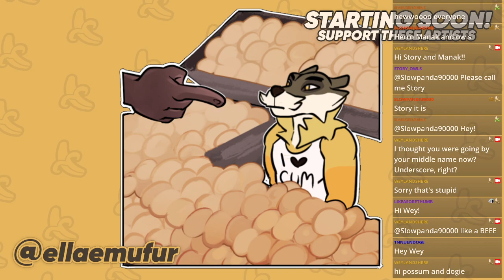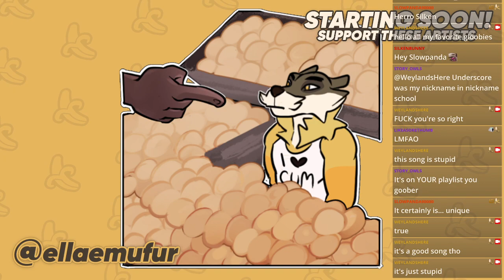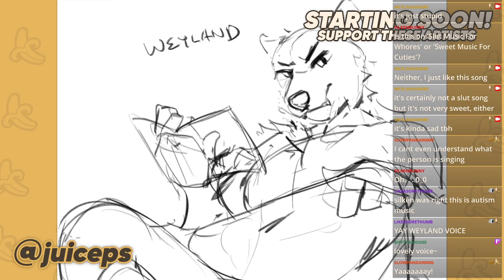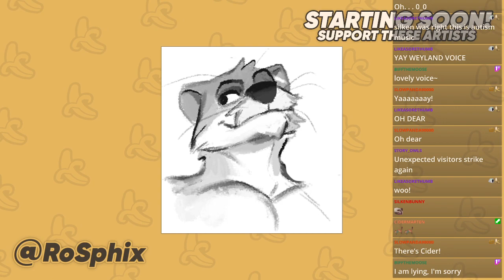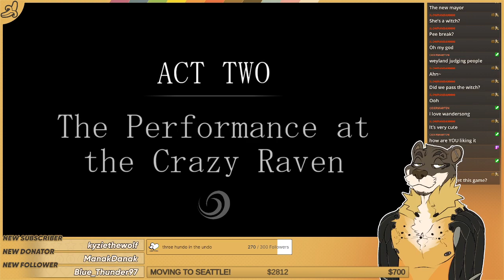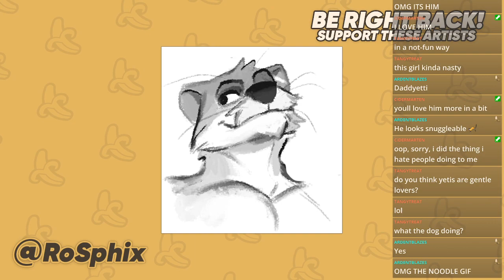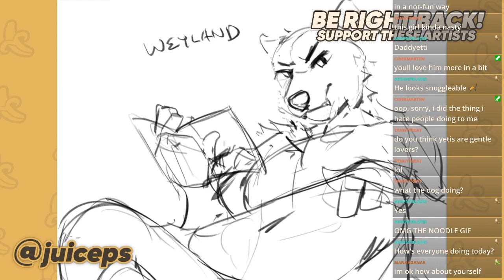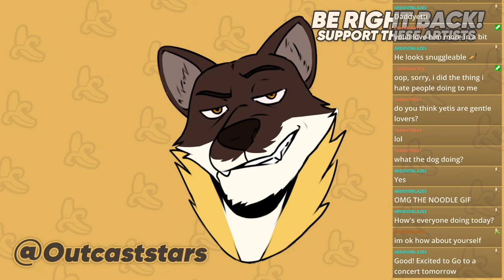[Fundraising!] [!rules !donate] I wonder if there's a song??